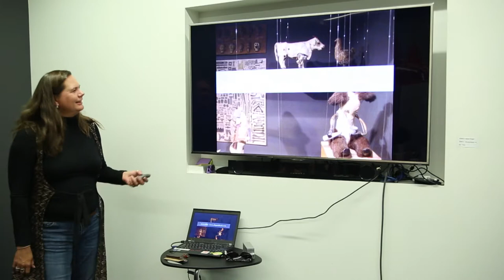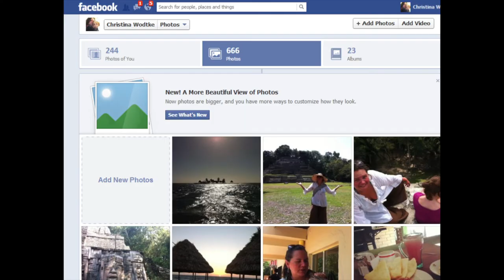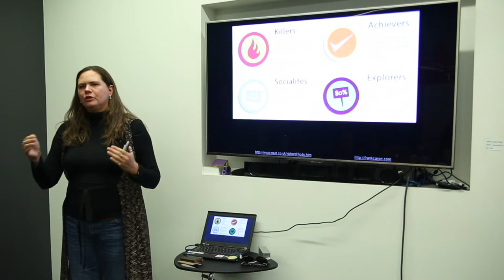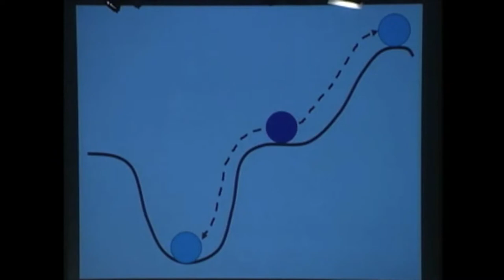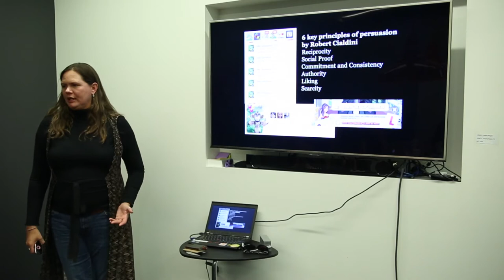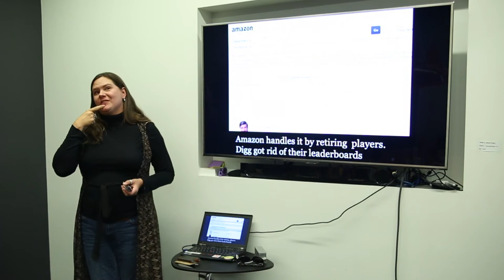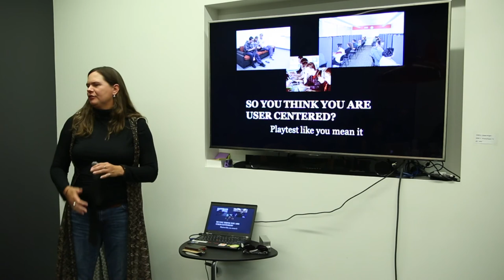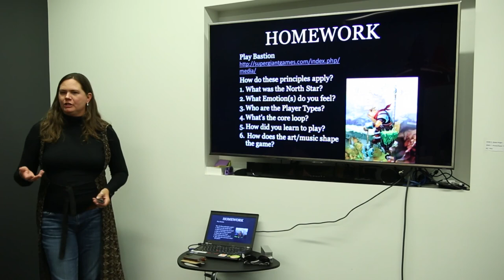Mechanics of Magic: Seven Lessons from Game Design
The web world is agog over game design as the next silver bullet, slapping badges and progress bars over every annoying thing they wish users to do. As users tire of everything looking like a game, "gamification" has come under fire. But why throw the baby out with the bathwater?

Game design is to web design what rocket science is to car mechanics, and just like Tang and Velcro, there is plenty in game design we can use in our every day work. Come and hear how mastery, irregular reward schedules and meaningful choices can make your site a pleasure for your users.
Presented at General Assemb.ly on Novemebr 6th, 2013